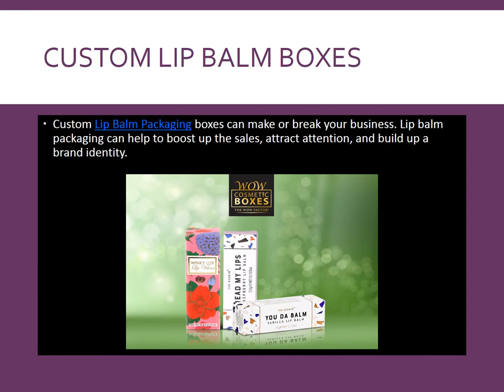Lip Balm Packaging | Lip Balm Packaging Wholesale | Lip Balm Box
Custom lip balm Packaging boxes can make or break your business. Lip balm packaging can help to boost up the sales, attract attention, and build up a brand identity.